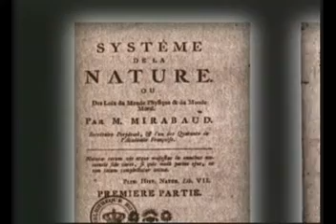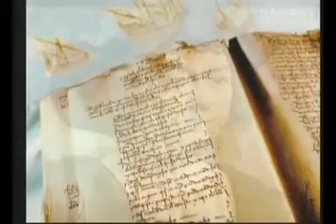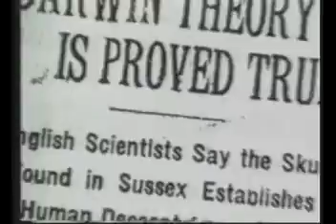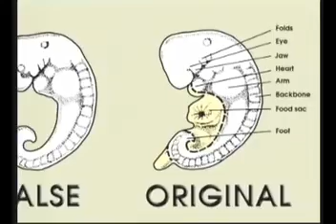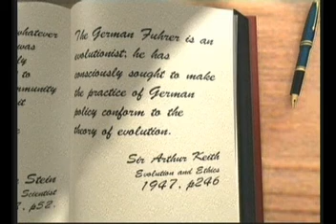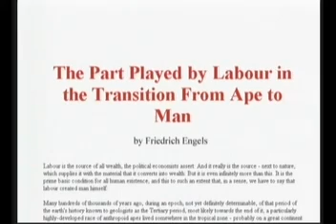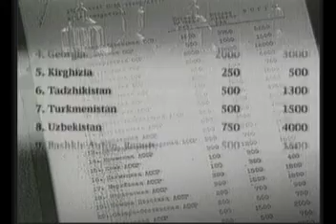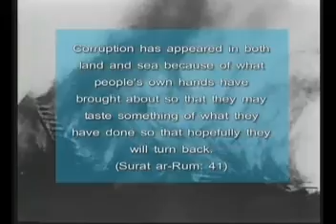The Theory of Evolution : The Promoters. [FULL]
This documentary makes the argument that one of the reasons that The Theory of Evolution has been embraced originally so dearly by the so-called scientific circles of 18th century europe, is its racist and colonialist-friendly nature.

The different sections :

_ 00:00 Introduction.
_ 05:48 Darwin's Race Theory.